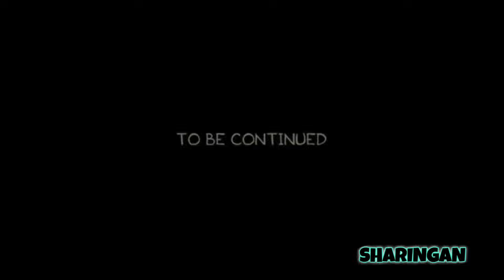FREE FIRE RANDOM 19 - ESPECIAL PUÑOS ARRIBA DE BIMASAKTI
Hola les dejo este nuevo video ...
Espero les guste y puedan apoyar con un comentario , like o compartir...eso ayuda demasiado...
Saludos y adios ...